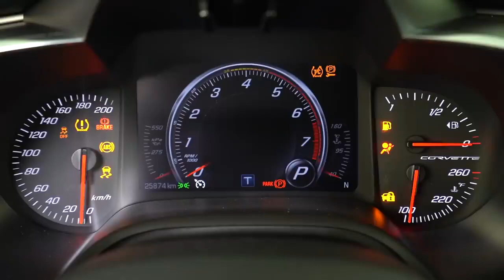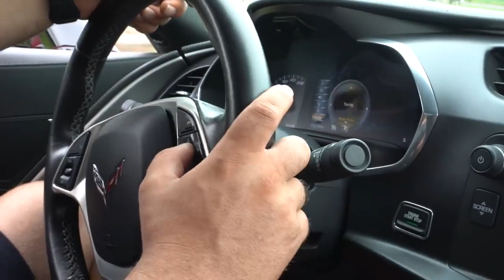CORVETTE CONTRA O PORSCHE